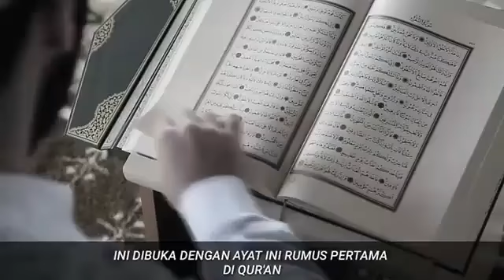" Possible " - Ust. Adi Hidayat